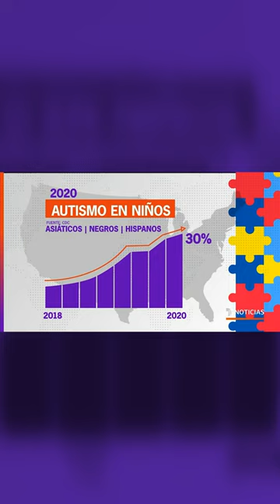El autismo ha aumentado en los niños latinos | Noticias Telemundo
Short oficial de Noticias Telemundo. Los diagnósticos crecieron en general en el país al punto de alcanzar a uno de cada 36 menores de entre 6 y 8 años. Datos de 2020 indican que han aumentado un 30% los casos entre niños asiáticos, negros y latinos al tiempo que han bajado en los blancos. Disfruta del formato YouTube Shorts, videos verticales de 60 segundos para enterarte de lo más destacado en Noticias del mundo.